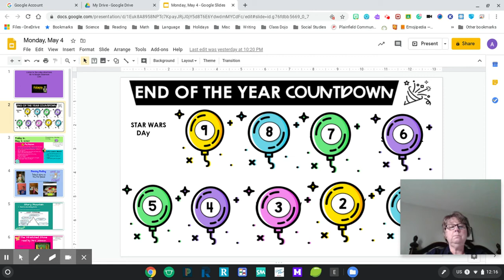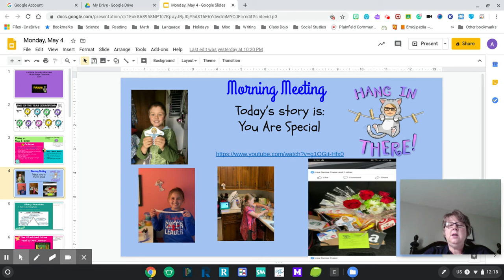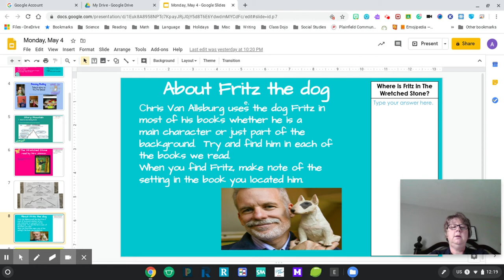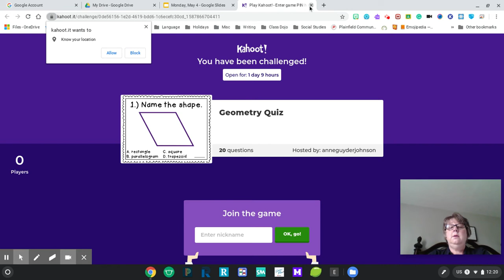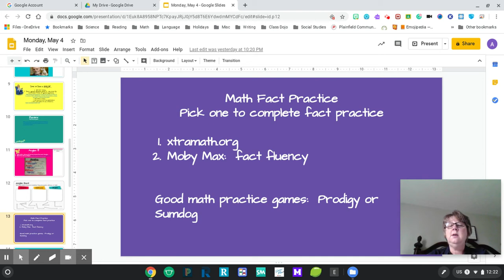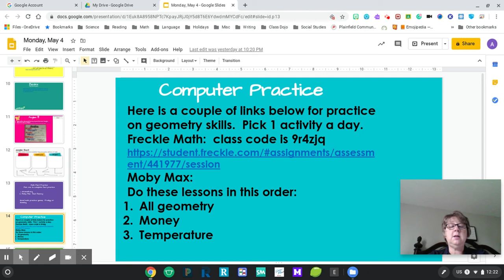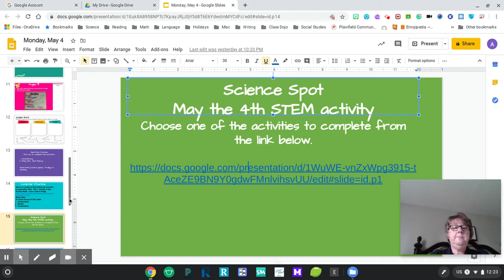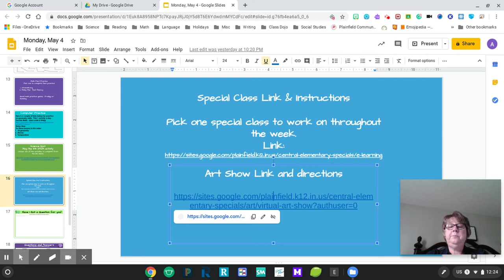Monday May 4th